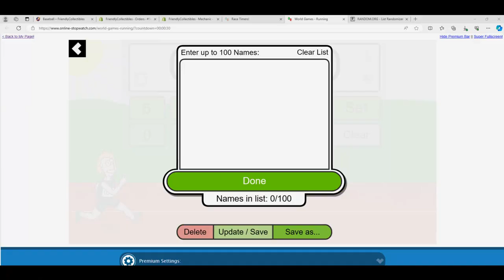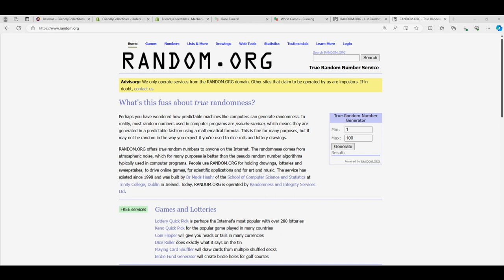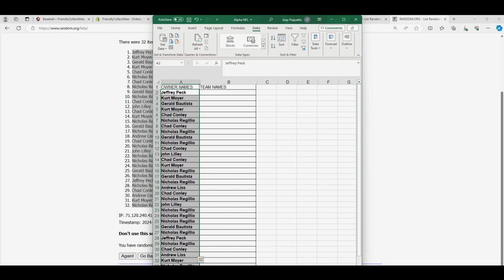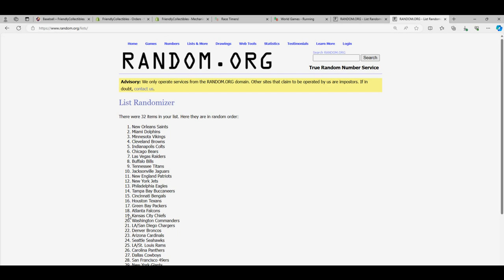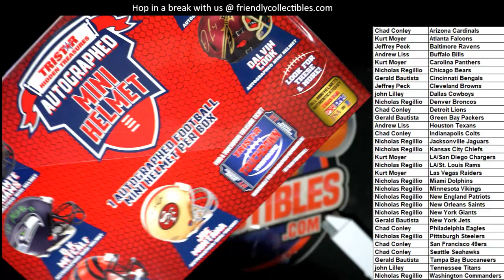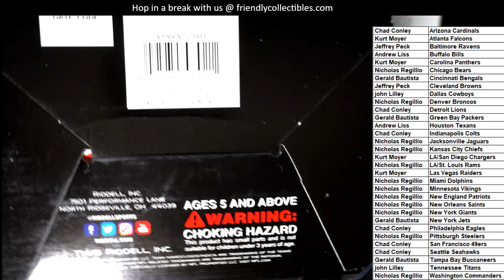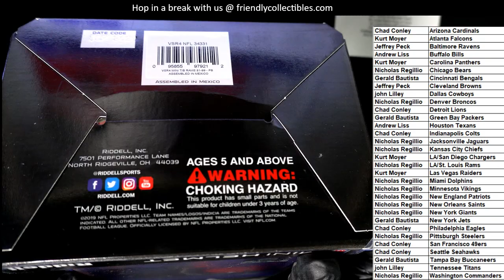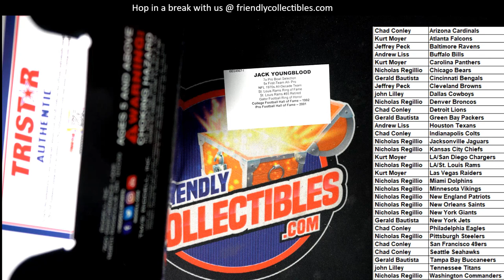2021 Tristar Hidden Treasures Football Mini Helmet ID 21MINIHELMET871